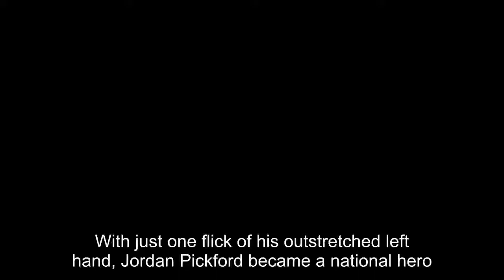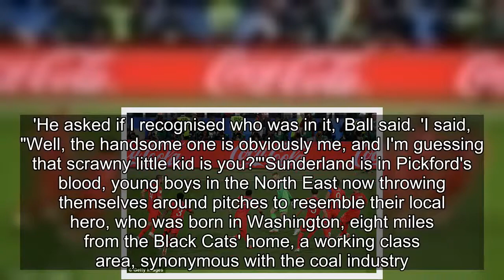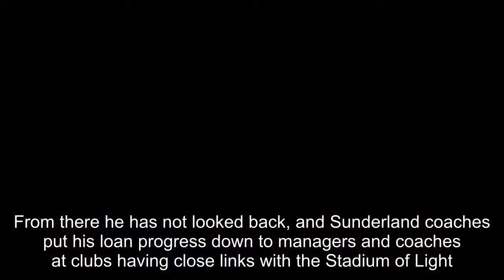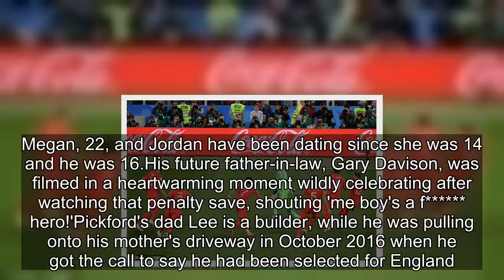Meet Jordan Pickford - England's penalty-saving hero...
With just one flick of his outstretched left hand, Jordan Pickford became a national hero. The Everton goalkeeper denied Colombia's Carlos Bacca with a stunning save to set up Eric Dier's match-winning penalty, and England's route into the World Cup quarter-finals.But Pickford is no overnight succes